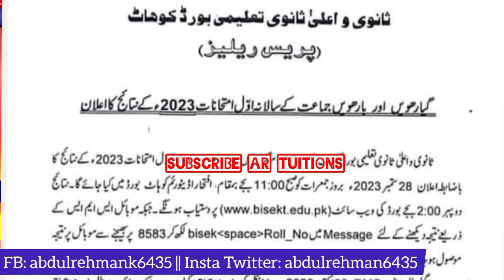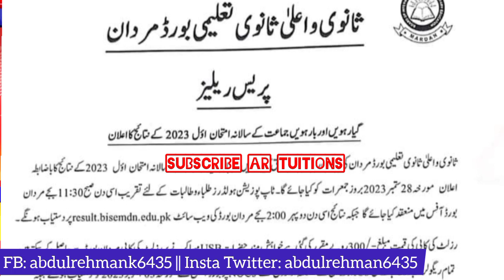Congratulations ❣️ tomorrow 12th class result 2023 & 11th class result 2023 - first & second year